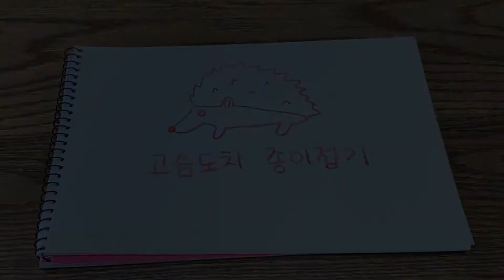종이접기 4편 : 색종이로 고슴도치를 접어봤어요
색종이로 고슴도치 만들어보기

출처표기
종이접기 방법이 나오는 책

네모아저씨의 페이퍼 애니멀_한 장으로 접는 입체 동물 40점
이원표 저 | 슬로래빗 | 2020년 07월 31일

Intro Source